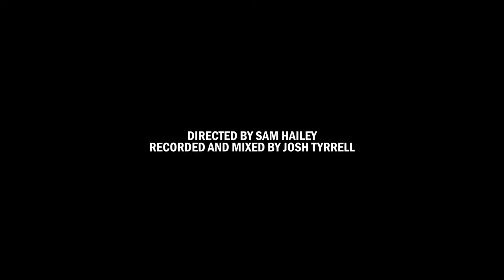Lloyd Lewellyn - Mercy